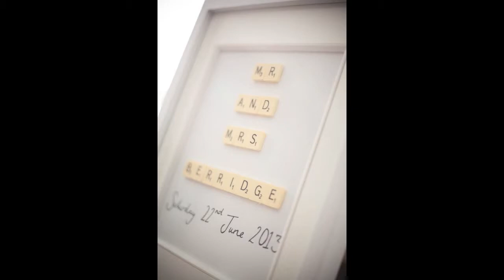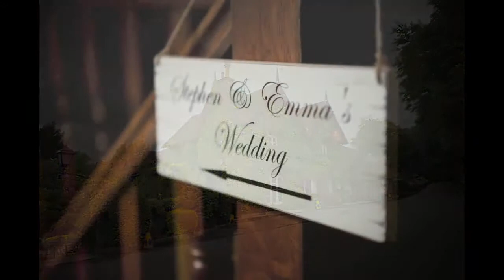High Rocks wedding photography - Emma and Stephen